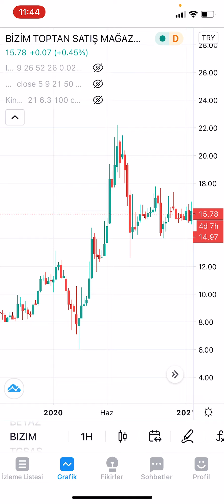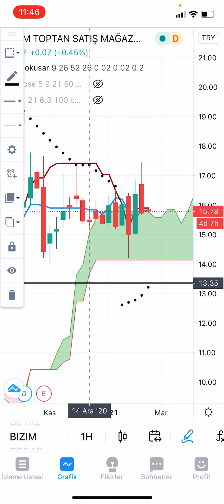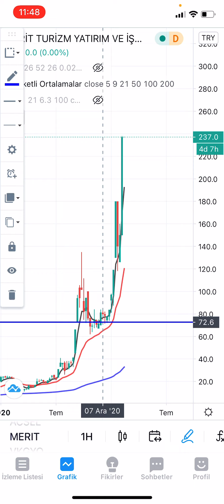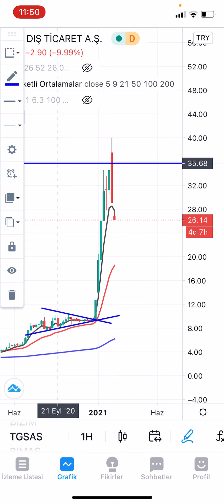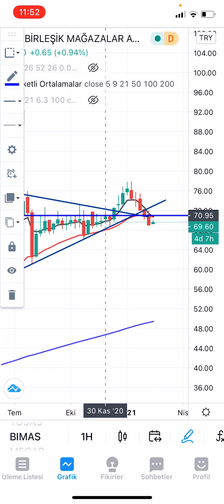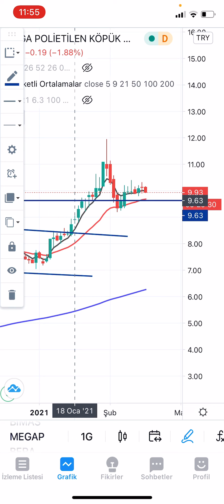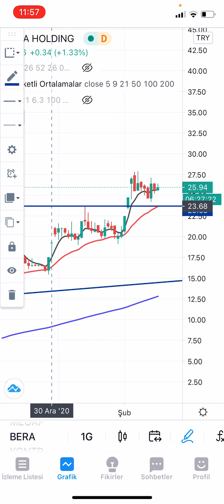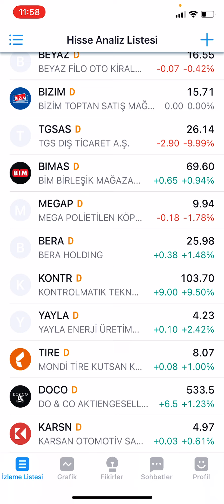BIZIM, TGSAS, BIMAS, MEGAP, BERA (15.02.2021 GÜNLÜK HİSSE ANALİZ)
BIZIM TGSAS BIMAS MEGAP BERA hisselerini KING KONG, ICHIMOKUSAR ve ORTALAMALAR ile analiz ettik. Hisselerin haftalık ve günlük grafiklerini inceledik. Hiçbir bilgi yatırım tavsiyesi değildir.

Beğen»»Yorum yap»»Etiketle